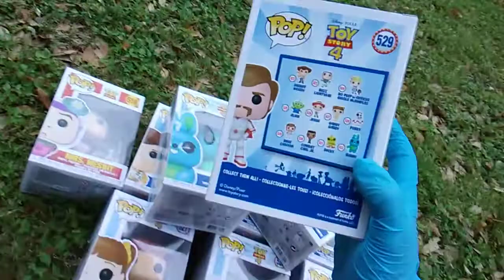Toy Story Tuesday! Funko Pop Insanity, Part 2!